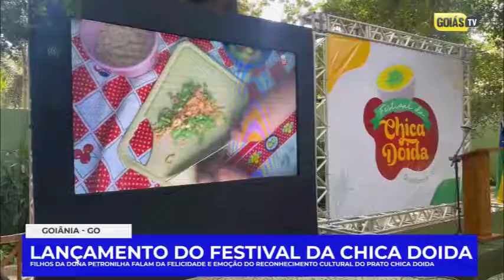HERDEIROS DA DONA PETRONILHA | CHICA DOIDA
Herdeiros da dona Petronilha falam sobre o lançamento do festival da Chica Doida em Goiânia - GO.